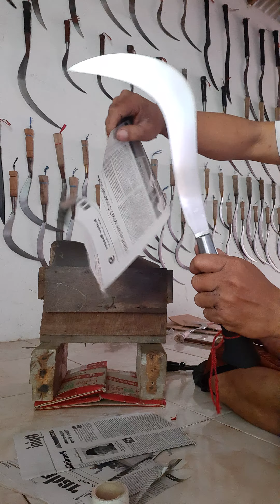pelong siap meluncur kemalang